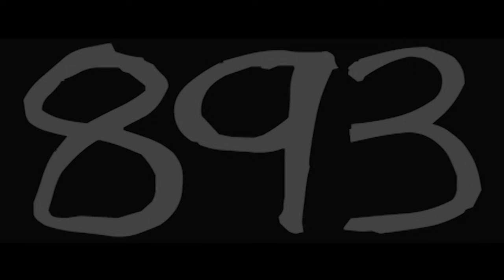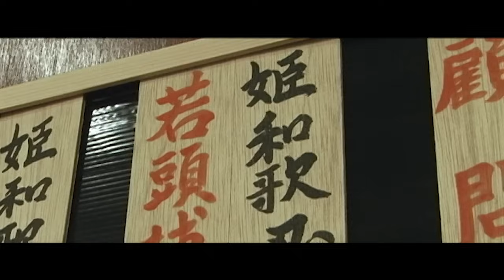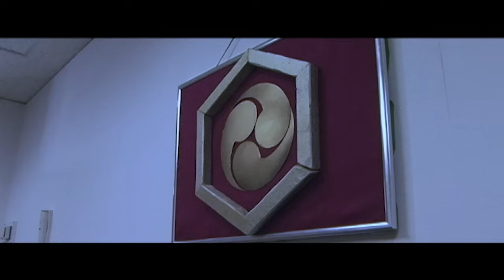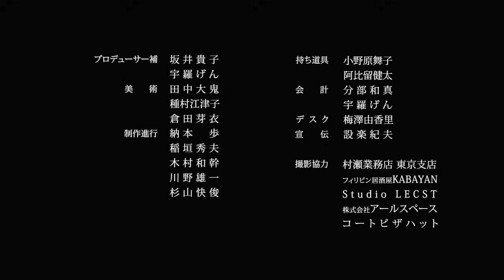【無料任侠ドラマ】ガールズ組長プロモーターズ893【第1章】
組長の座を狙う女たちの執念を描く任侠ドラマ。

出演は、テレビ、映画で活躍するCFAの俳優陣が総出演。

Story：姫和歌組の組長が倒れた。跡を継ぐのは誰か…？
組長の直系を跡継ぎにさせようとする女…。
腹違いの男を跡継ぎにさせようとする女…。組内の人材に将来を託せない女…。
女たちが自分の男にこそ跡を継がせようと動き始めた。跡目を継ぐのは誰か…？
そんな最中、姫和歌組と対立関係にある海原組が動き始めていた…。

キャスト：納本歩、田中大貴、種村江津子、坂井貴子、分部和真、小野原舞子